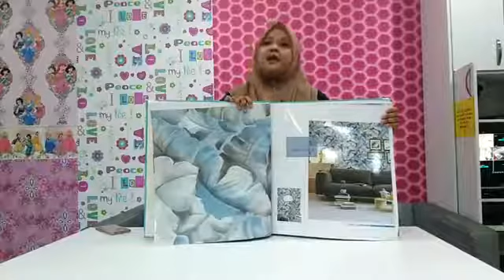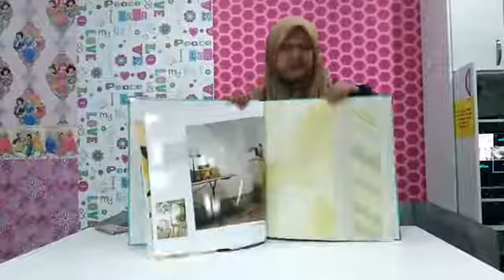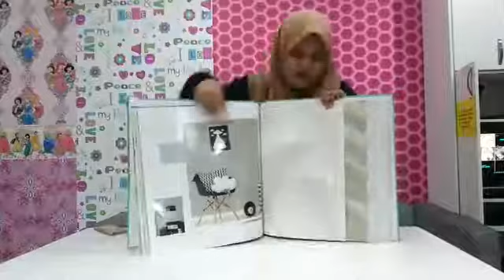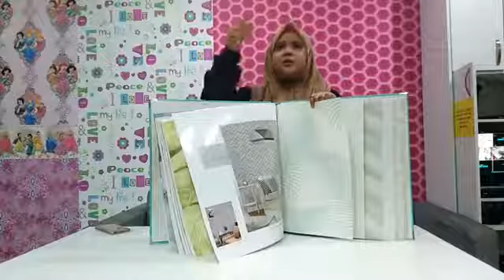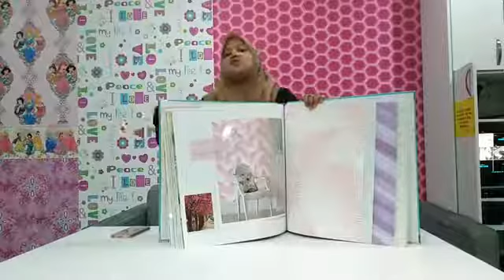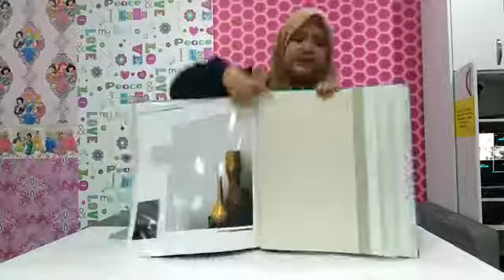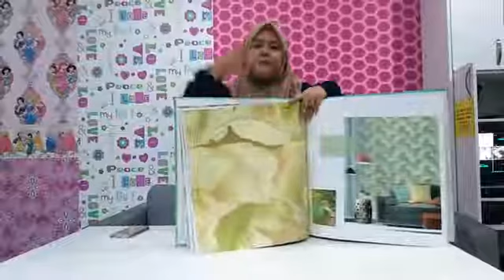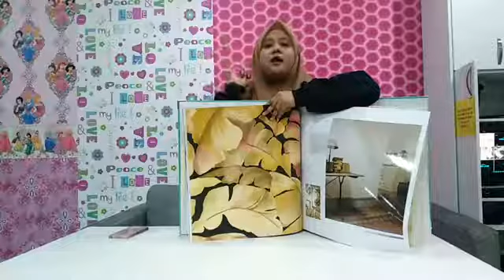WallpaperFactory "URBAN LIVING" book and LIVE talk in our showroom